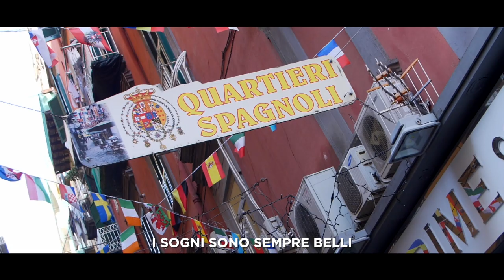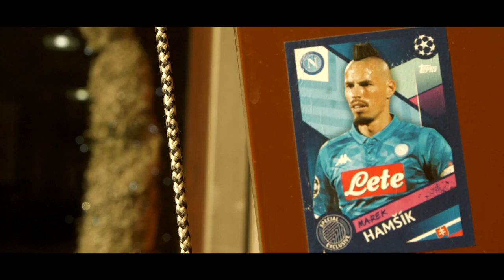HAMSIK - (PARODIA "È SEMPRE BELLO" di COEZ)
Parodia sul brano di coez " è sempre bello"
scritta e ideata da Gennaro Berardi

Produzione e D.O.P
Peo Fallarino